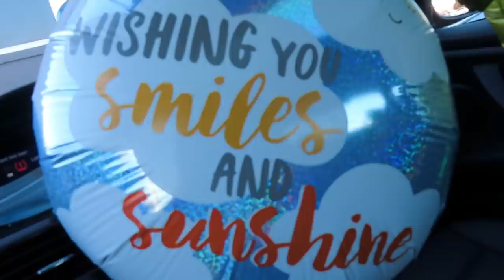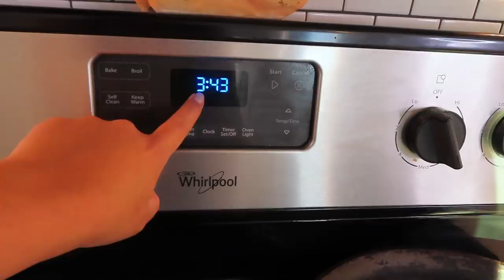SURPRISING MY HUSBAND FOR HIS BIRTHDAY! | COOKING VLOG + VLOG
vlog cookingvlog It was Enriques birthday so I wanted to make him his favorite food and surprise him with a little gift. The day was kind of chaotic for me but I wanted to bring you guys along with me ! We are not done celebrating we are still going to celebrate for a couple more days haha! Because why not :P So I will be probably uploading a part 2 since we have other things we are planning on doing! The dishes I am cooking in this video are called "chicharron en salsa verde" & "rajas con elote" :)

BIKINI INSTAGRAM: cutiepie_barista